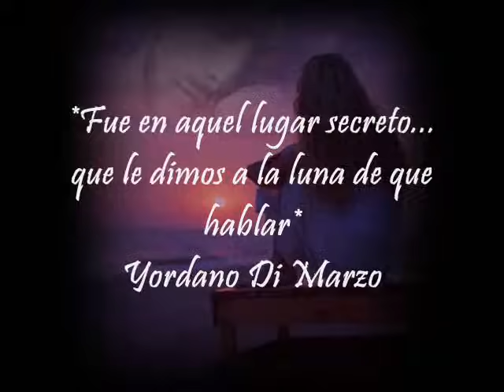AQUEL LUGAR SECRETO- YORDANO DI MARZO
Solo quien tiene la capacidad de soñar puede llegar a explorar esos lugares secretos donde  lo que se anhela se hace una realidad ...
Una luna, las estrellas, la ternura, el Amor, estar en sana paz y la entrega plena y total de los seres que se Aman, solo pueden ser vistos y abrazados por la luna silente y luminosa que se convierte en el principal testigo de ese Amor ...

Aquel o aquellos lugar(es) secreto(s) son "esos lugares interiores donde sólo va uno, explora y se convierte en el protagonista y principal testigo de esos rincones del alma ... aquellos  que sólo tú conoces ... Esos son los verdaderos lugares secretos".